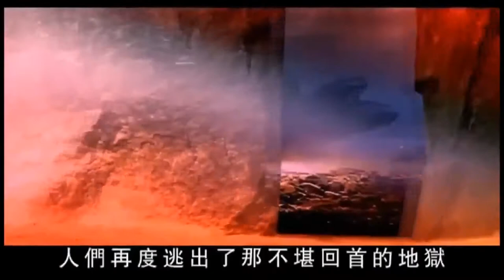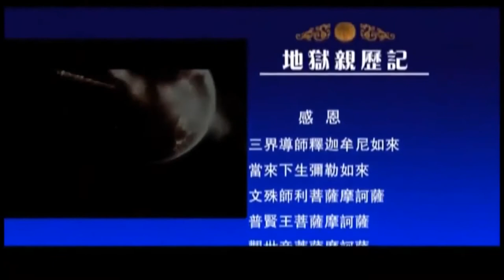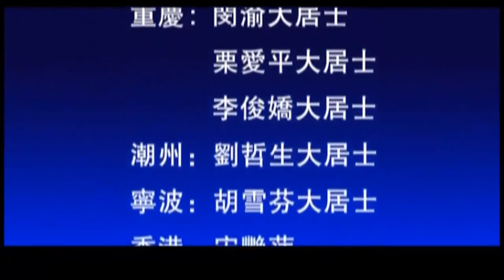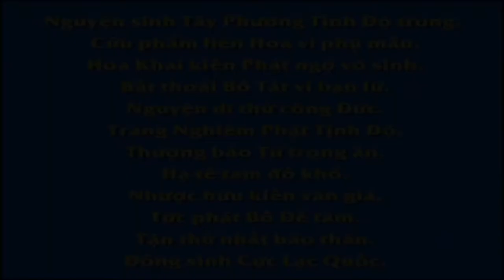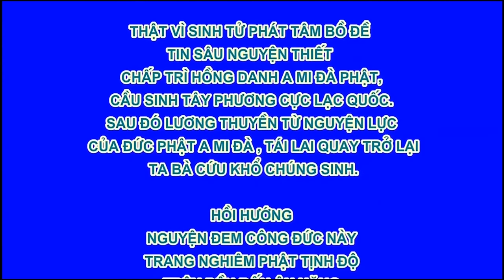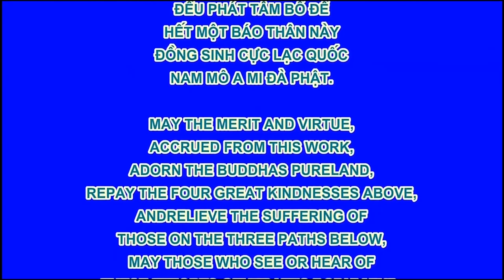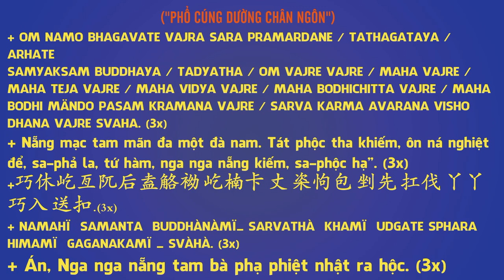Địa Ngục Ký Sự Tập 3, Phim Hoạt hình Phật Giáo, Pháp Âm HD